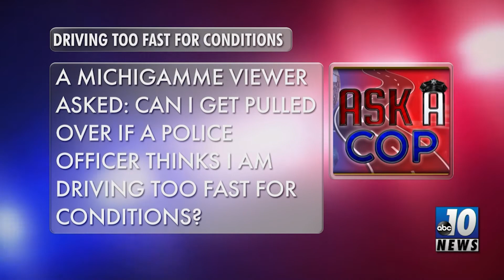Ask A Cop #14